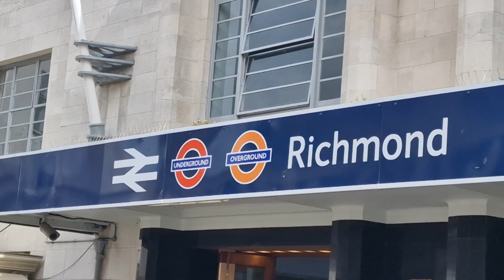RICHMOND Underground Station (2024)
RICHMOND Underground Station
2024